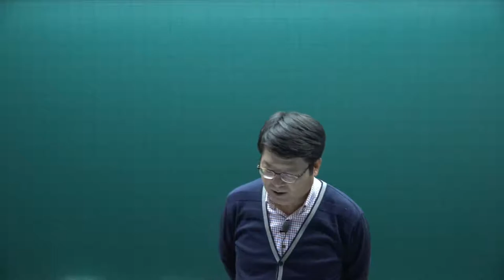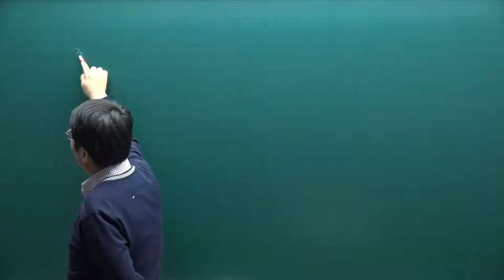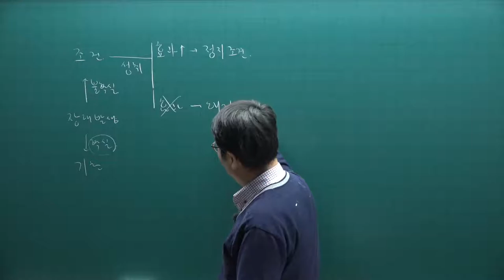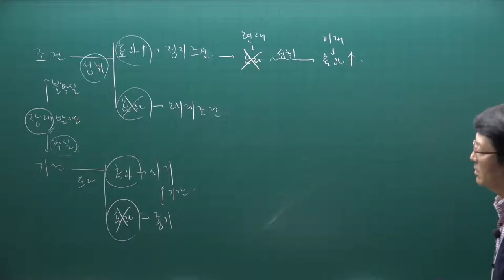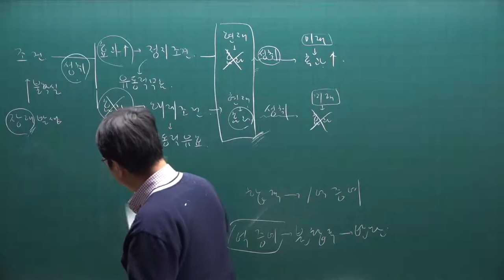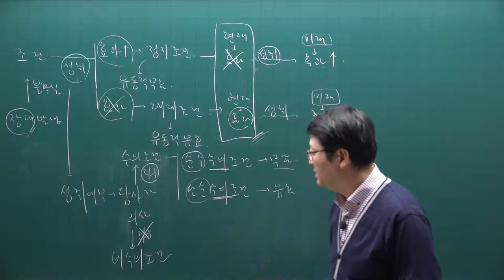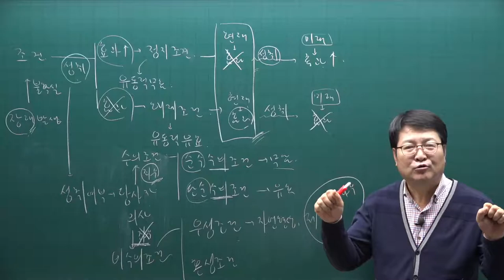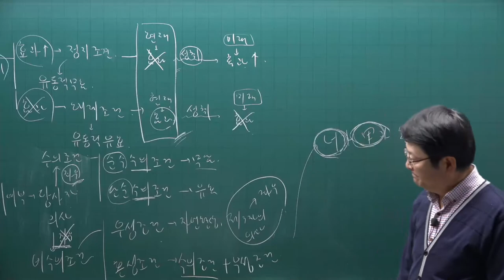[공전무] 2021년 공인중개사 민법 기본이론 20강